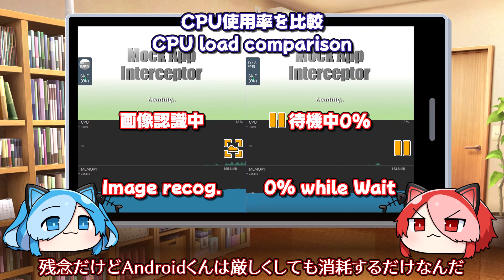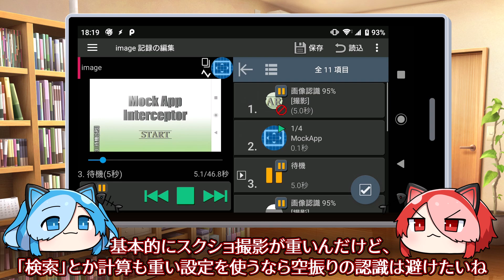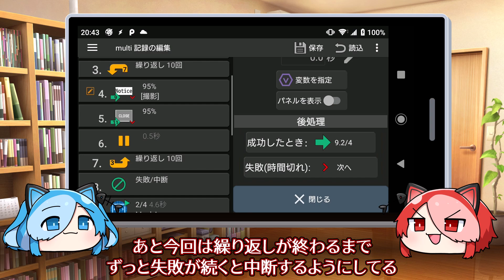#6 ちょっとTips FRep2 ～速さをもとめないで(負荷を軽くしよう)～ / For low-load run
00:00:47 待ち時間はなるべく待機
00:01:33 検索するときは範囲指定を
00:02:03 1画面内の複数認識例(軽量版)